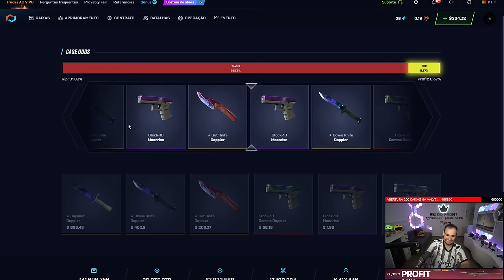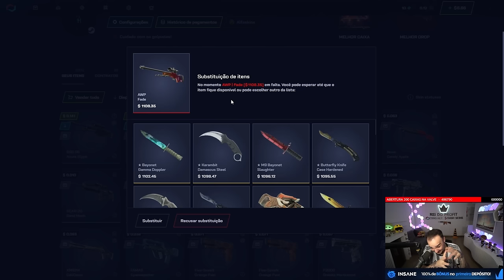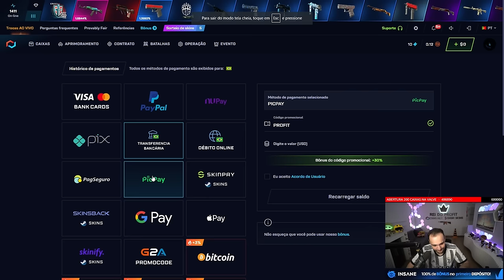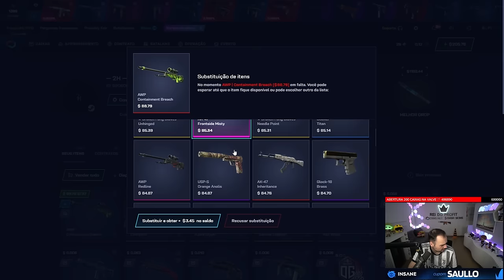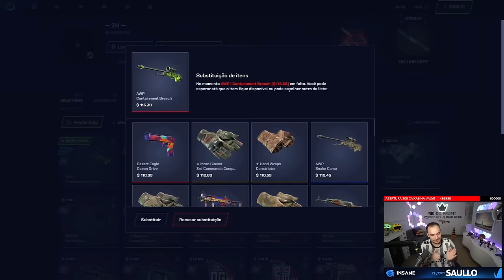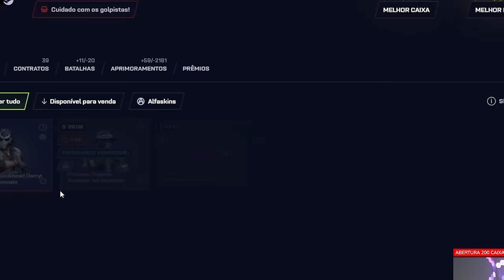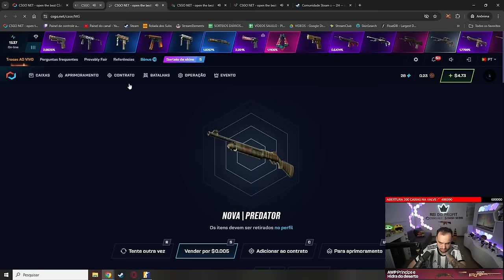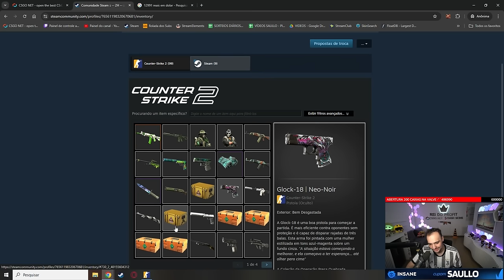Histórico: Inscrito ganhou R$13.000,00 em SKINS com apenas 50 REAIS 🤑